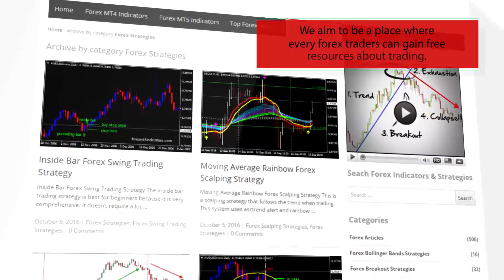Daily Forex Scalping Strategy - How To Trade Using Forex Strategies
Download Daily Forex Scalping Strategy

-About-

Daily Forex Scalping Strategy
Forex Strategies
Forex Indicators
Forex Systems